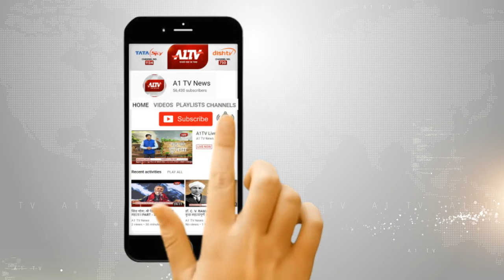श्रीडूंगरगढ़ : दो गाड़ियां टकराई एक की मौत